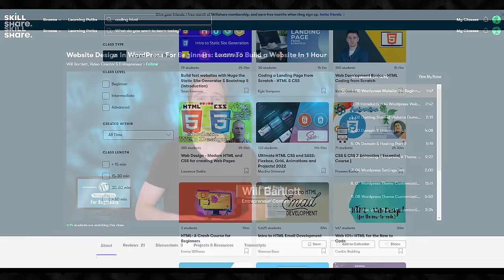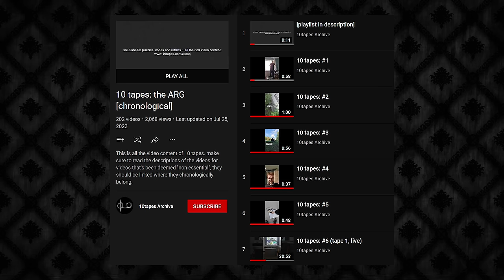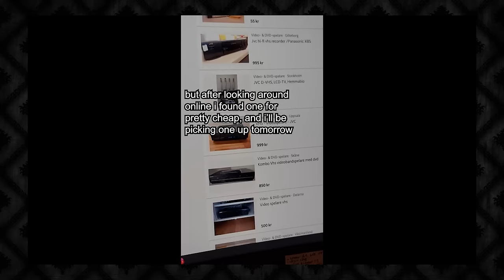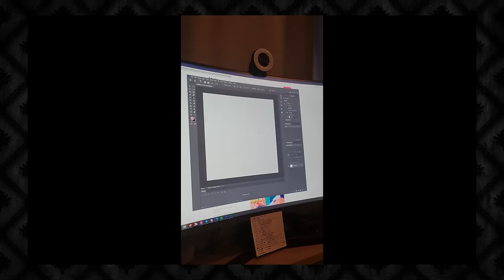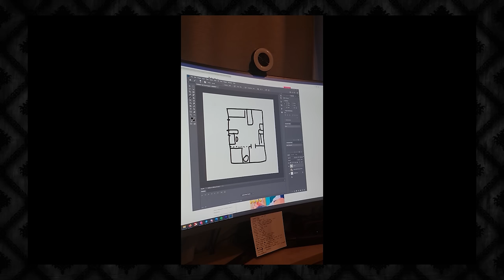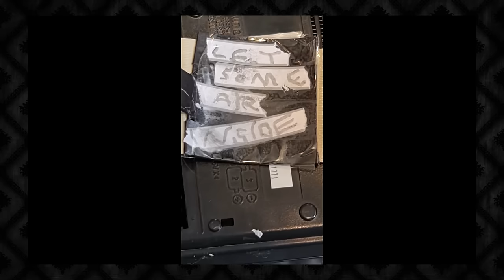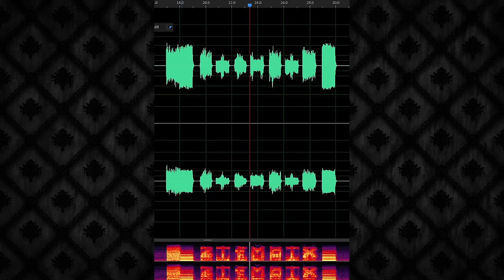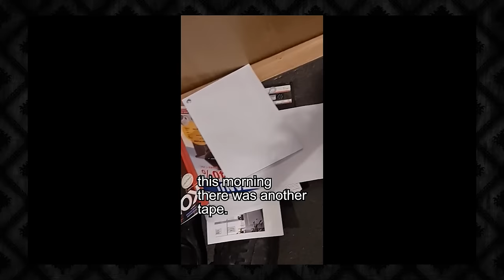10 Tapes: This is (Not) a Game [Part 1 - Tapes 1 to 5]